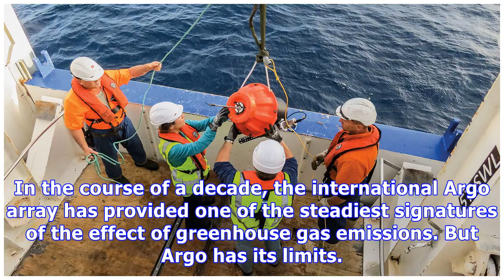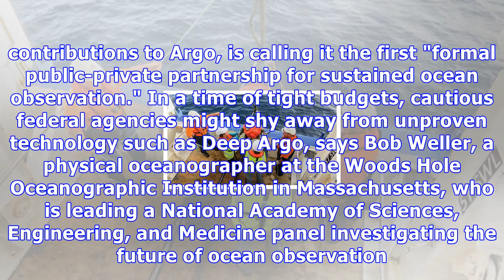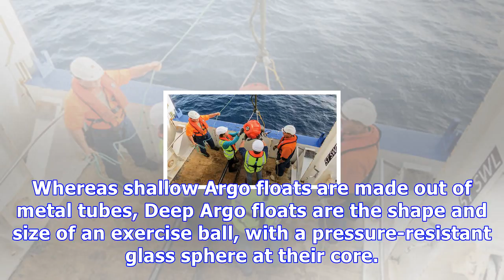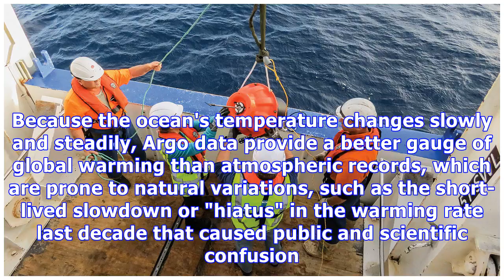Billionaire’s gift pushes ocean sensors deeper in search of global warming’s hidden heat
Encased in plastic, the glass spheres inside Deep Argo floats resist ocean pressures 6000 meters deep. Billionaire’s gift pushes ocean sensors deeper in search of global warming’s hidden heat Every day, thousands of robotic floats bob up and down, tracking temperatures in the world's oceans, which s...